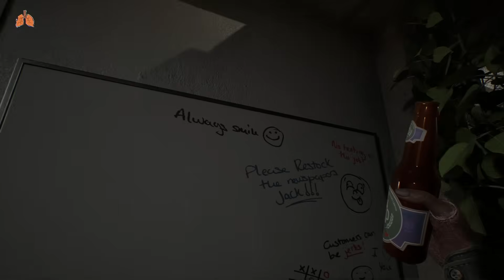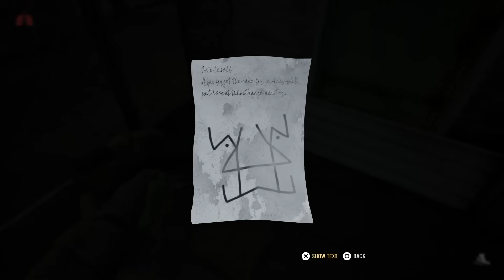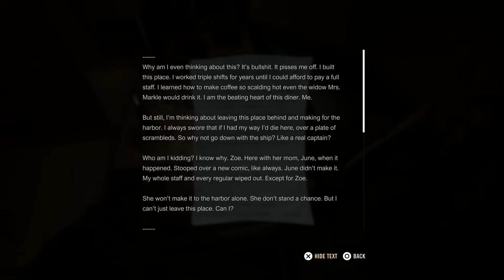A Quiet Place The Road Ahead - The Harbor - No Commentary Gameplay Part 9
A Quiet Place The Road Ahead No Commentary Gameplay Part 9
The Harbor
Get to the harbor
Go through the tech store
Cut through the roof
Make it to the diner
Find a way out
Find a boat
Find a way into the boathouse
Get the hell outta here
Explore the fire station
The Harbor trophy
Reach the port

A Quiet Place: The Road Ahead Played on Ps5 Normal Difficulty & For our complete “A Quiet Place: The Road Ahead” playlist click link: